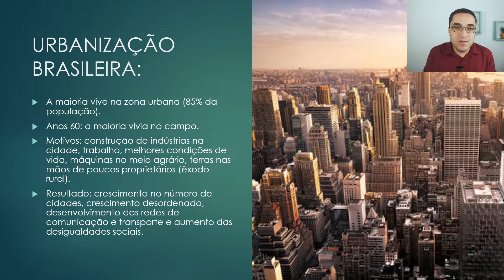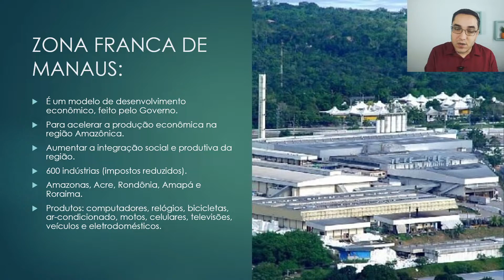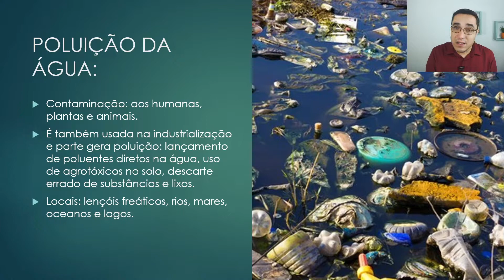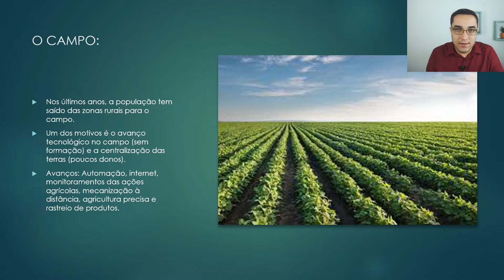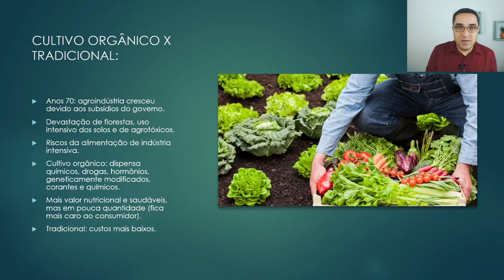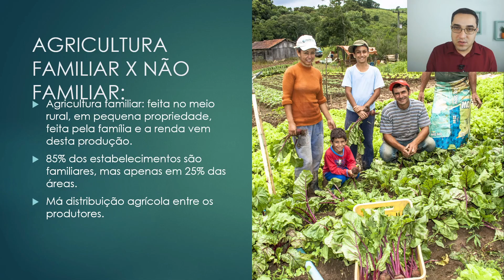AULA 10 - CIÊNCIAS HUMANAS - ENSINO MÉDIO - ENCCEJA 2023